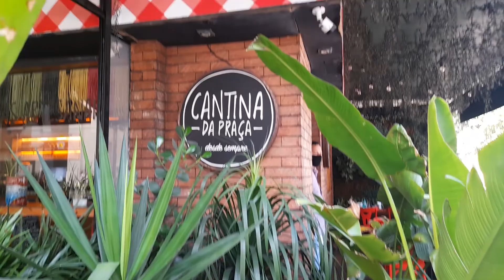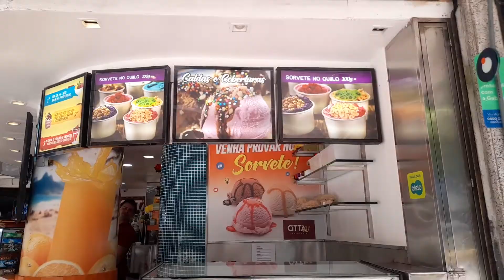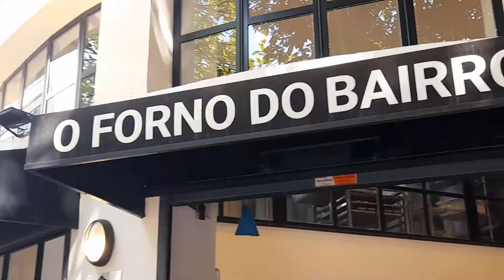UM PASSEIO NA VISCONDE DE PIRAJÁ IPANEMA por Canal do Mariuu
°°° S E J A   INSCRITO °°°

VÍDEOS NOVOS: TODOS DOMINGO AS 12HS

SOBRE MEU CANAL:
Olá, gente
Sou o Mario Gomes do CANAL DO MARIUU e mostro pra você , lugares, bairros , feiras,  ponto turístico , dicas de passeios e etc
É isso que vou dividir com vocês no canal.

Canal do Mariuu,CONHEÇA OS BAIRROS DO RIO DE JANIRO,UMA PASSEIO NO RIO DE JANEIRO,o que fazer no rio de janeiro,UM PASSEIO NA VISCONDE DE PIRAJÁ IPANEMA por Canal do Mariuu,rua visconde de piraja,rio de janeiro,visconde de pirajá,METRO DE IPANEMA,metro rio general osorio,zona sul mercado,PRAÇA NOSSA SENHORA DA PAZ,FEIRA LIVRE,GALERIA 444,Carretão Churrascaria